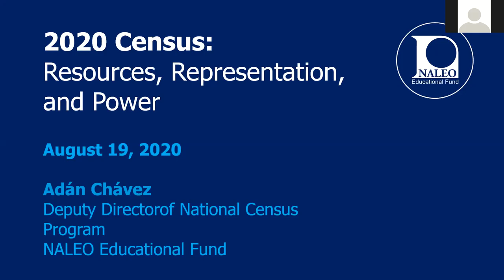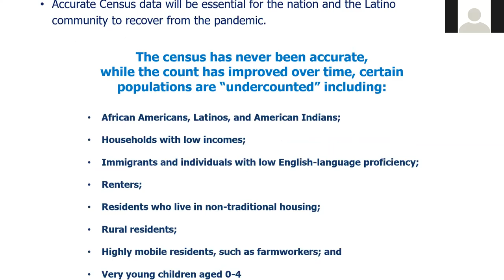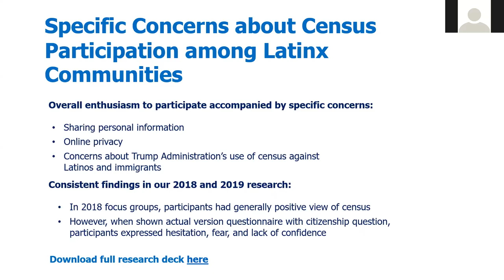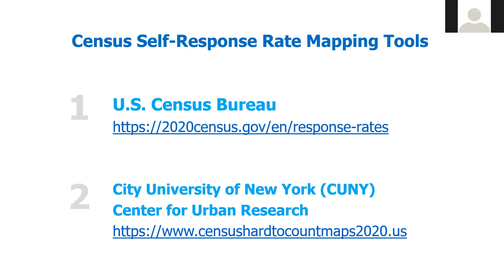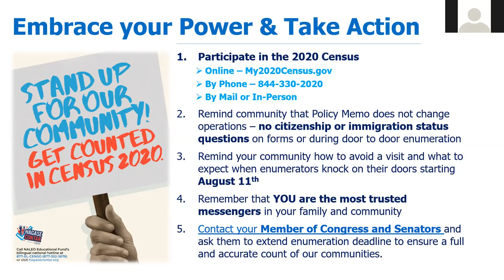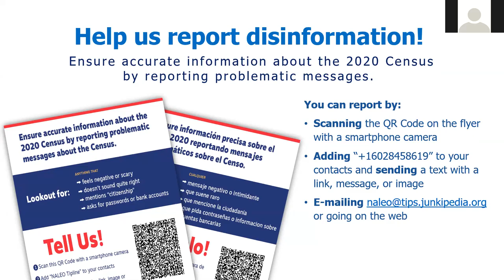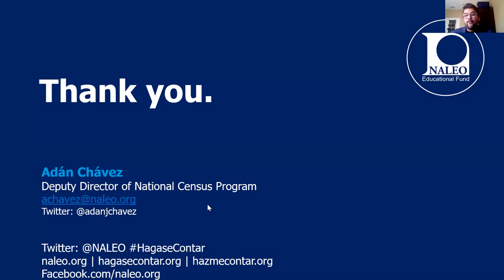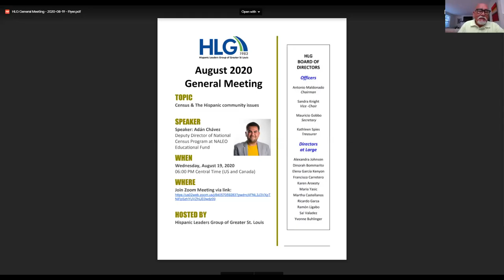HLG General Meeting - 2020-08-19 - Census Program - Naleo - Adam Chavez